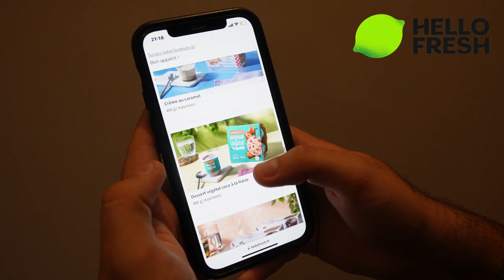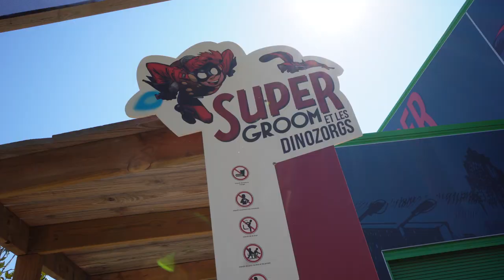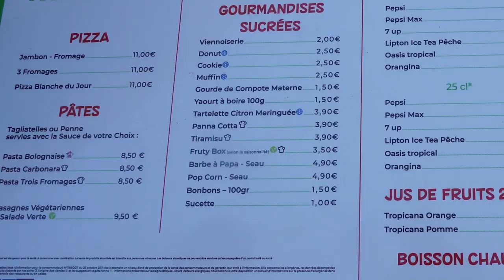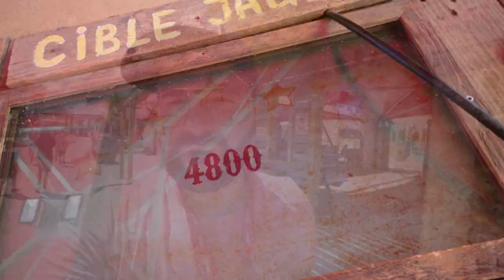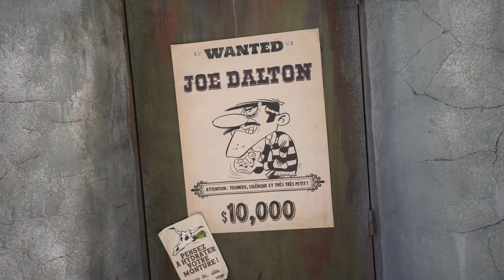DÉCOUVERTE DU PARC SPIROU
Pour avoir jusqu’a 80€ de réductions sur tes 3 premières box Hello Fresh !

Aujourd’hui on part à la découverte du parc Spirou dans le sud de la France

ADRESSE POSTALE :
1 Boulevard de Romainvilliers à Bailly Romainvilliers 77700

MON MATÉRIEL DE TOURNAGE / MONTAGE :

Caméra : Sony Zve10 / Insta 360
Logiciel de montage : Sony Vegas Pro 13.0
Micro : BlueYeti